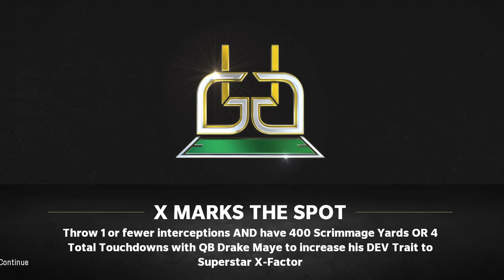I’M GONNA REVIVE THE PATRIOTS FRANCHISE!!